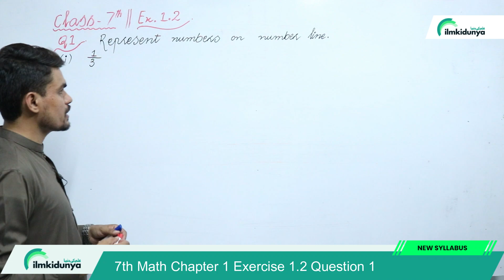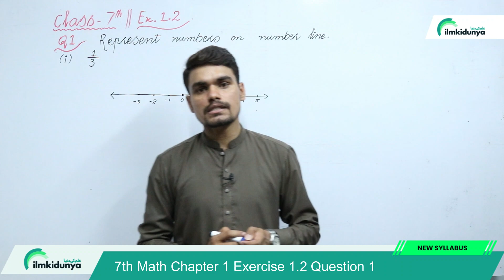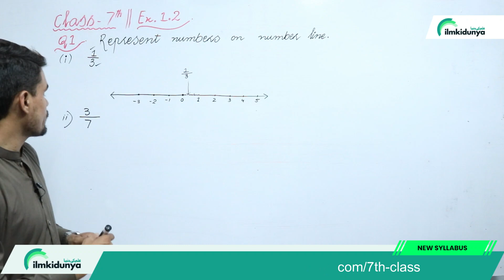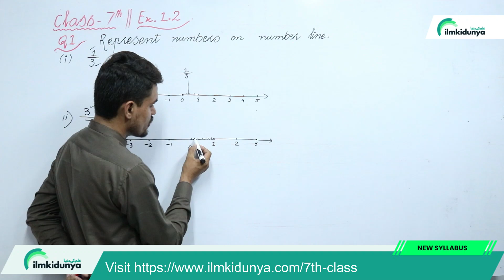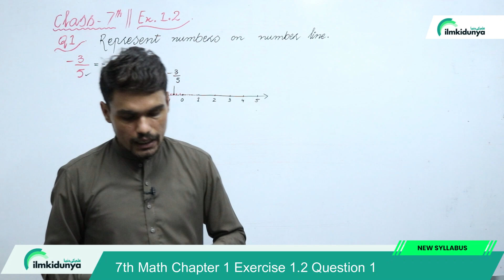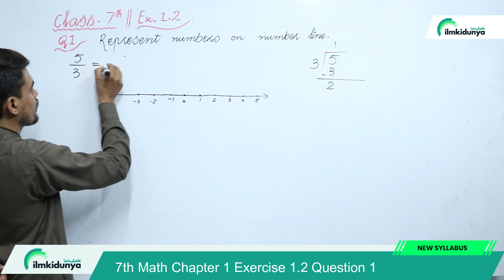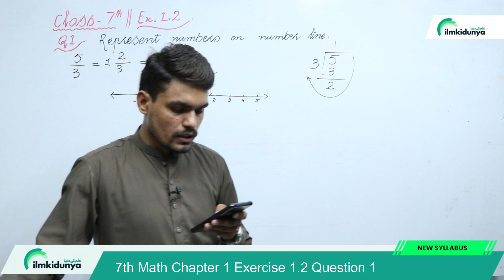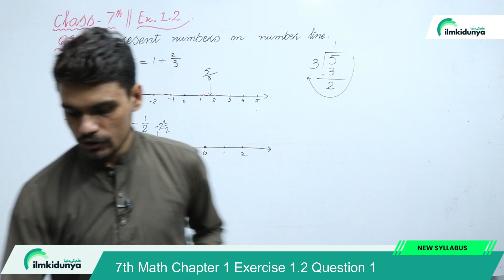Class 7 Math Chapter 1 - Class 7 Maths Chapter 1 Exercise 1.2 Question 1 - 7th Class Maths Chapter 1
In this online lecture, teacher explains 8 Class Math Chapter 1 .The topic being discussed is Class 7 Math Chapter 1 - Class 7 Maths Chapter 1 Exercise 1.2 Question 1 - 7th Class Maths Chapter 1

7th class math chapter 1,
class 7 maths chapter 1,
7th class maths chapter 1,
7 class math exercise 1.1,
7 class math new book exercise 1.2 question 1,
7th class maths new book chapter 1 exercise 1.2,
7th class maths exercise 1.2,
7th class math new syllabus chapter 1 exercise 1.2,
class 7 math new book chapter 1,
7th class math new book chapter 1 exercise 1.2,
class 7th math chapter 1 exercise 1.2 question 1,
7th math new book chapter 1 exercise 1.2,
7th math new course chapter 1,
class 7th math book exercise 1.2 question 1,
class 7th math chapter 1 ex 1.2,